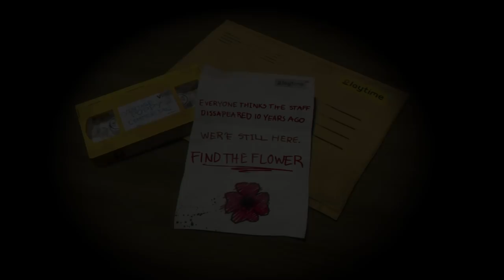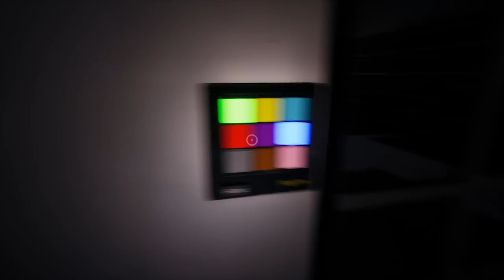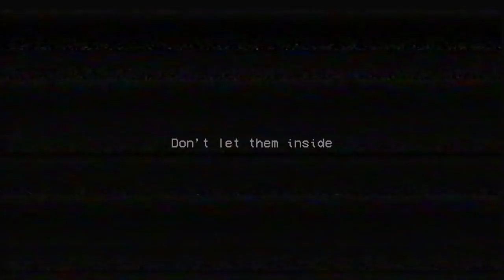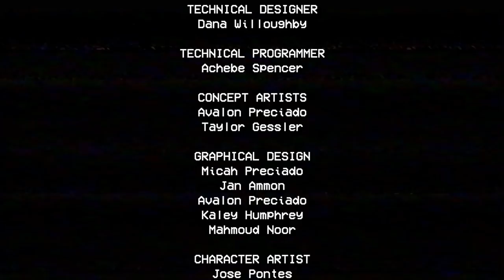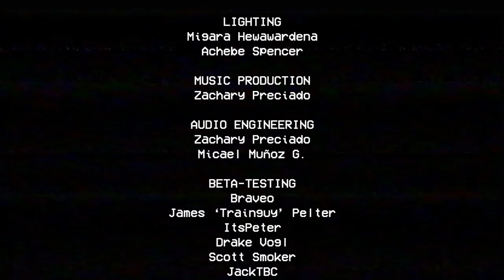FAZBEAR GAMING! - Freddy Plays Poppy Playtime!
Freddy explores an abandoned toy factory looking for clues, and is hunted down by a strange blue monster!